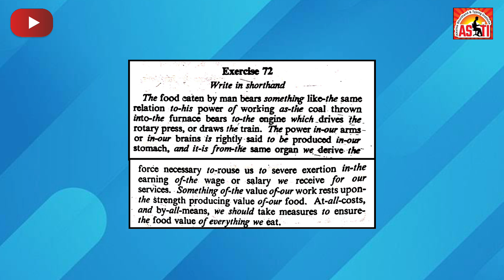PITMAN SHORTHAND | EXERCISE :- 72 | SPEED :- 60 WPM | AKSHATA CLASSES